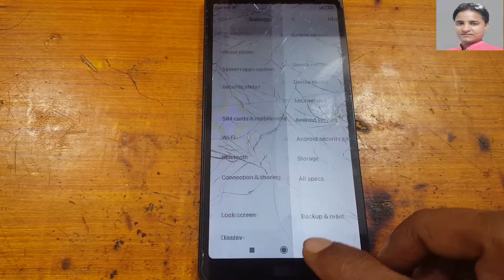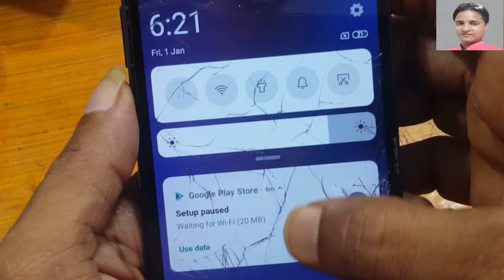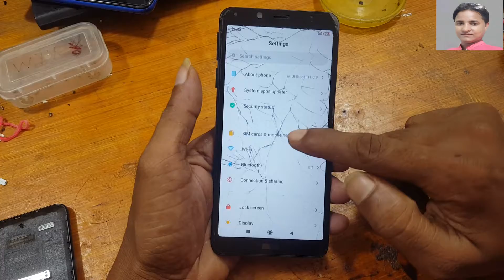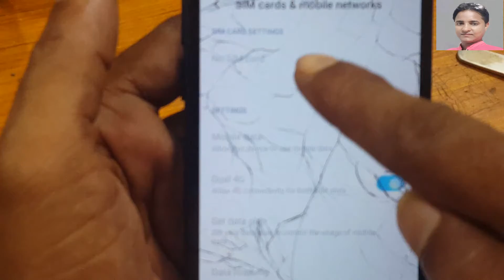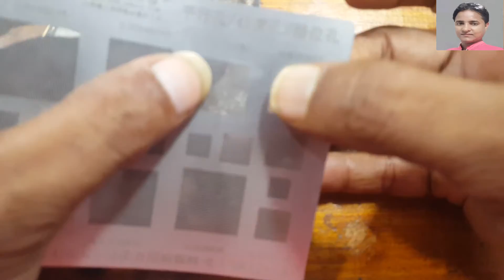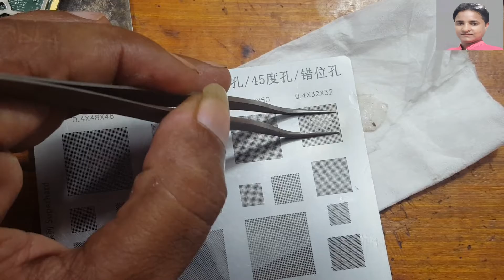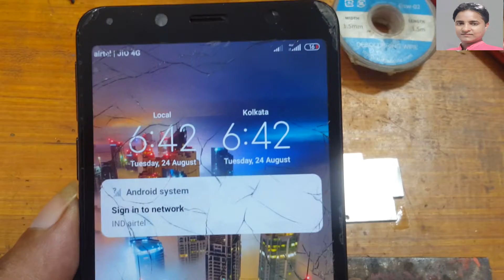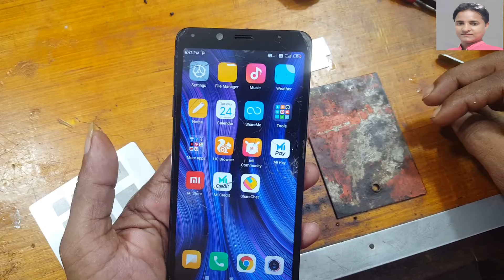REDMI MI 6 6A UNABLE TO GET IMEI NO SERVICE NO SIM CARD SOLUTION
अगर आप को कोई मोबाइल अनलॉक करना हे तो मुझे कांटेक्ट कर सकते हे
मेरा नंबर आपको मेरे वेबसाइट पर मिलेगा
मेरा नंबर और वेबसाइट
My Website and My Phone Number

mi 6a invalid imei
mi 6a unable to get imei
Redmi 6 no sim card
Redmi 6 baseband unknown

ALL NEW DRIVER